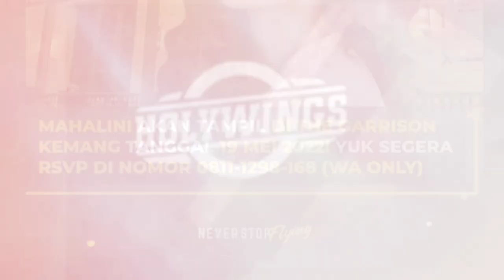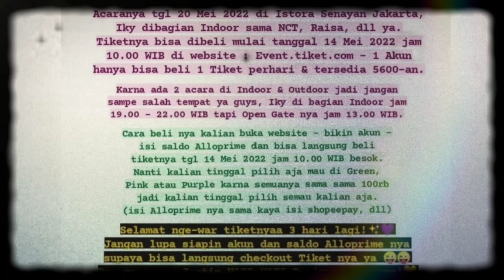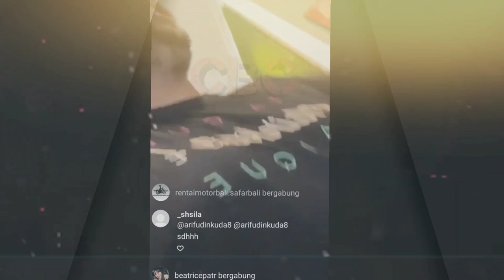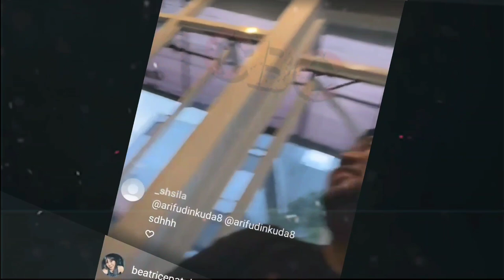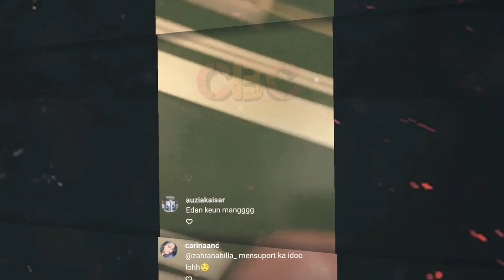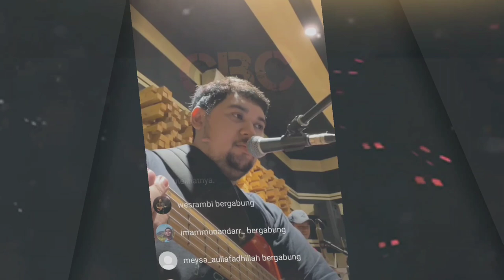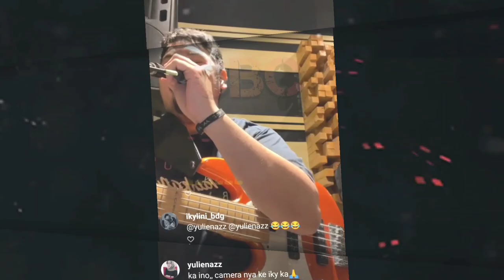Rizky Febian ke Bali Lagi, Konser Akbar pada (19/6/2022) dan Jadwal Konser Lainnya Bersama Mahalini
Rizky Febian dijadwalkan akan kembali ke Bali lagi pada untuk menghadiri konser di Keramas Aero Park Bali pada Minggu, 19 Juni 2022 mendatang.

Lihat juga jadwal manggung Rizky Febian dan Mahalini kekasihnya dalam waktu dekat ini.